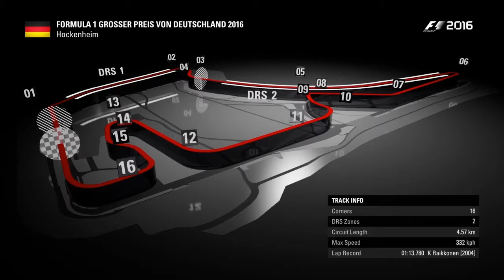F1 2016 Gp Germania Gameplay & Set up 100% ITA Highlights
Grand Prix Germania circuito Hockenheim Set-up assetto 100% Carriera Difficile. Williams Martini GP Germania Highlights del weekend di gara.